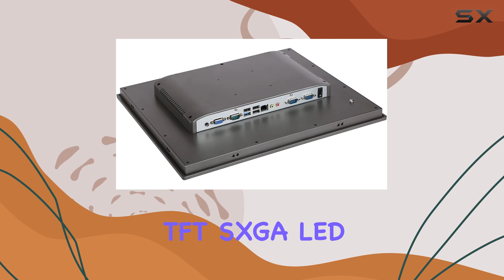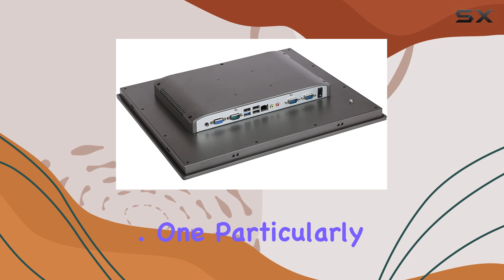HUNSN 17 Inch Industrial Panel PC: The Ultimate Workhorse for Industrial Applications!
0:00 Intro
0:06 Review

Things that we mentioned in this video:
HUNSN 17 Inch TFT : B098B1CWP9